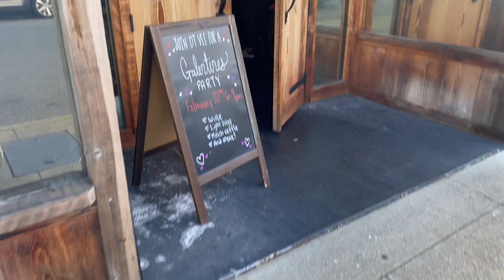Get ready with me as a content creator | Filming a YouTube video | family time | Feeding goats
today I give a weightless update, you GRWM as a film a YouTube video
we also got to hang with family and eat some cake and feed goats!

Hmcrafted.com

Amazon Store front

* some links shown above may allow me to have a small comision at no cost to you*